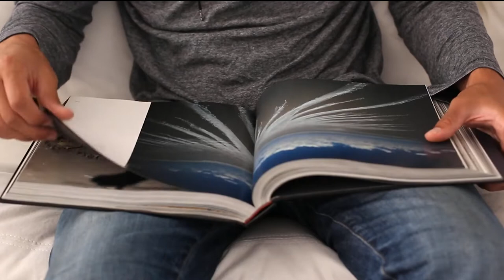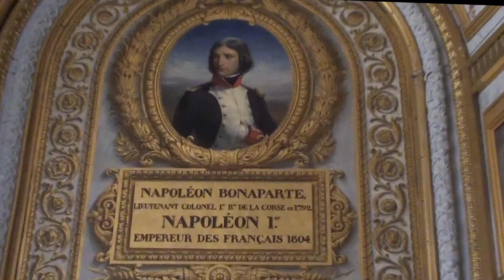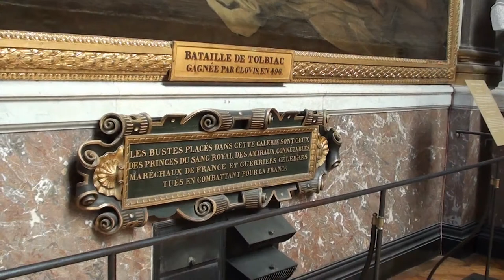Lounge | Piano | Versailles | Metropolitan Museum of Art | Cafe Fred's 2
Sit back and relax and watch this 38 min what I call Lounge / Classical music video.  As we walk through time and see some of the most beautiful and rare scenes of Versailles which is in Paris, France  and Egyptian Relics  and  some oil paintings from the The Old Masters from the Metropolitan Museum of Art, while listening to great "undiscovered" laid back, dreamy Classic Piano / Symphonic melodies  that i love and i'm sure you will too.
As you may know,  I do a lot of video editing, and I come across a lot of great music that I use for my background on my videos. ,I started putting music at the end of my videos. So what I did now was create a Playlist that has nothing but Songs that are uplifting and or make you relax or reflect. I'm now sharing them to you. These songs are not  in the mainstream radio , media,etc.  Also in these videos are artists , models , dancers,videographers that are trying to get discovered in some way ,   I hope you like it. I'm going to call this Playlist “Cafe Fred's”. Oh, it's kind of an inside family Fun motto we say “ Cafe Fred's is not a place it's a state of mind”. So Stop by, I hope you enjoy them and join in soon.  Oh and let these artist know what you think.   If you have any songs that are similar as whats on the playlist or if your a model or dancers ,videographer and would like for me to help promote your work, you can send your work to .
and i will send you this info asap. thanks for Stopping by,
Don't forget to check out my Dance playlist at Club Fred's
hope to see yo soon..
Cafe Fred's